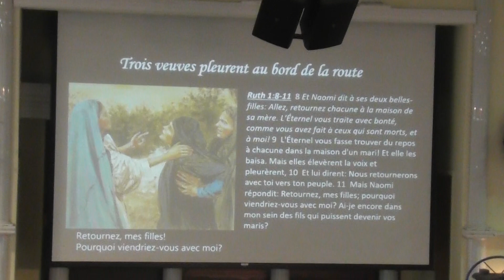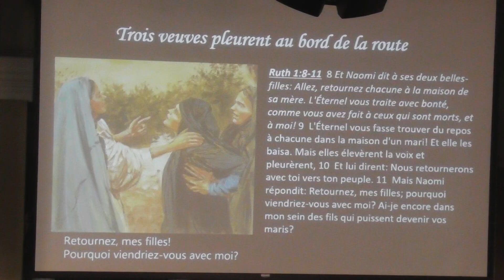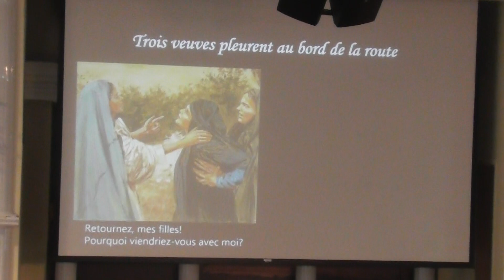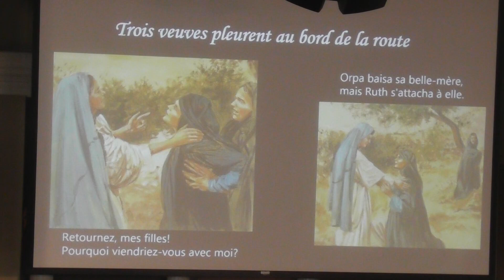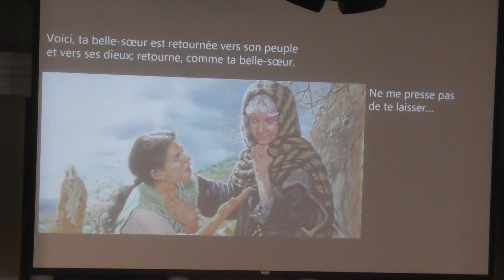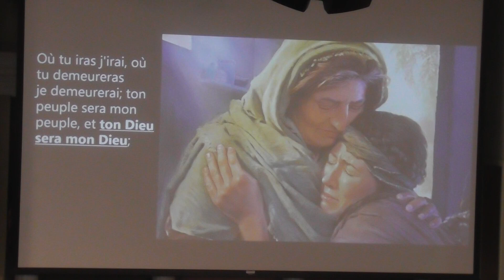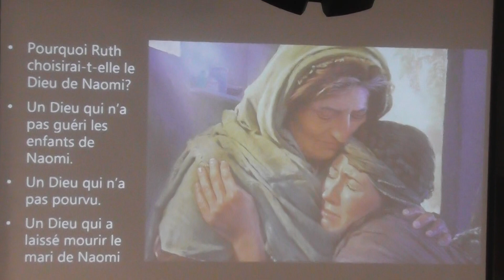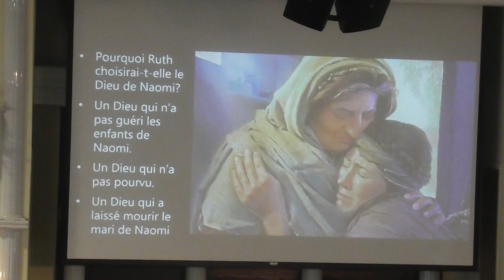RUTH LA MOABITE (PARTIE 1) - PASTEUR DIEUDONNÉ KAHOZI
DIMANCHE 19 0MAI 2019 À L’ÉGLISE PENTECÔTISTE UNIE DE SAINT-LAURENT

NOS EGLISES:

          1375 POIRIER, SAINT-LAURENT, H4L 5K7

           8729 HOCHELAGA, H1L 2M8.

           3674 ONTARIO EST, H1W 1R9.